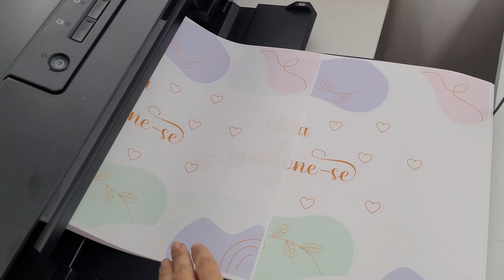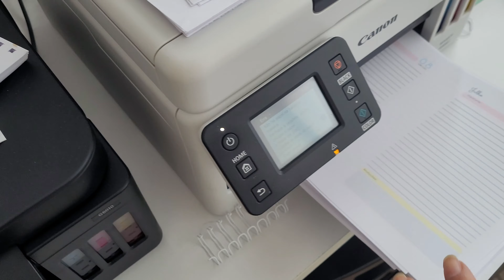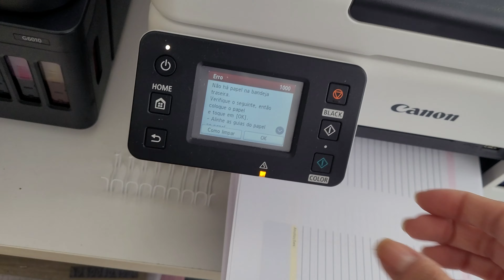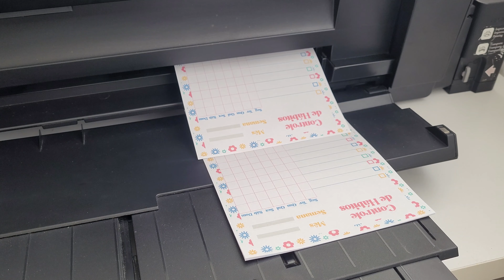Fiz Blocados, agendas, cartela de adesivos, Instagram... Rotina de encomenda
Olá pessoal! Nesse vídeo mostro mais alguns dias de produção de pedidos por aqui. Espero que gostem!

Máquinas de corte:
SILHOUETTE CAMEO 3 (PRETA) E CRICUT MAKER

Impressora Canon  GX6010 (tintas pigmentadas originais)
Impressora EPSON A3 L1800 (tintas corantes PARALELAS)
Impressora canon  6010 (tintas coloridas corantes e o preto pigmentado, ambas originais)
Impressora a laser BROTHER HL-B2080DW

Encadernadora  - EXCENTRIX passo 2x1
Encadernadora - LASSANE passo 3x1
Laminadora A3 - NAGANO
Quilhotina semi-industrial A4 - CETRO

Canteadeira (arredonda os cantos) - LASSANE
Prensa de Buttons - CARDENAS